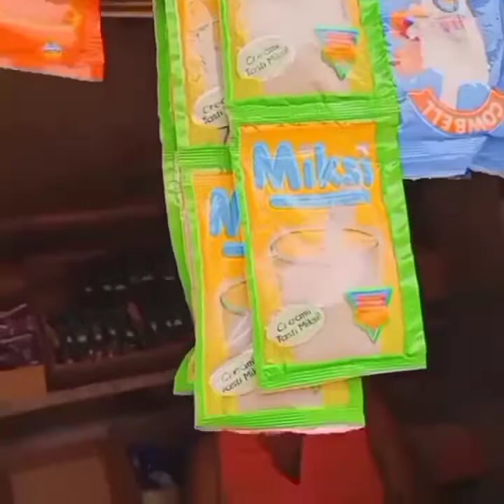June 20, 2021